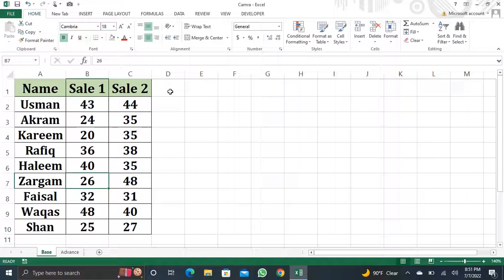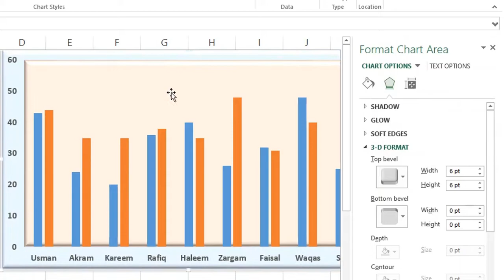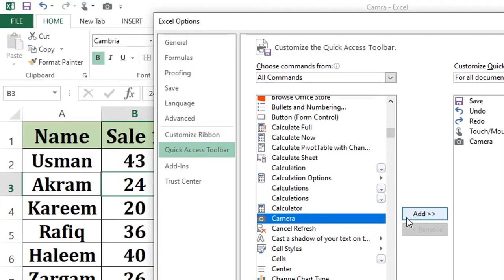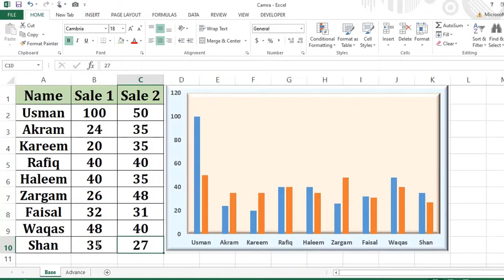MS Excel two sheets online attach to each other | Excel Ultimate trick 2022 | You never saw before